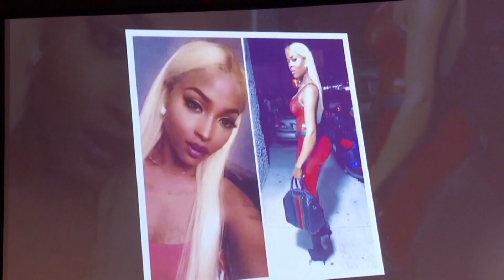After man pleads guilty to murder and receives 48-year prison sentence, victim's family lashes out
In May 2019, Muhlaysia Booker was found lying facedown in the street in Dallas. Officers linked Kendrell Lavar Lyles to Booker's death about a month later.